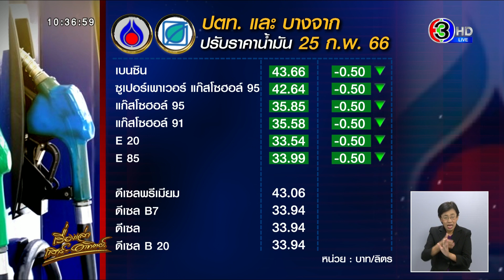ข่าวดี! เบนซิน-แก๊สโซฮอล์ ลดลงอีก 50 สตางค์ ด้านน้ำมันโลก ดีดตัวขึ้นเล็กน้อย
วานนี้ (24 ก.พ.) รายงานข่าวแจ้งว่า สถานีบริการน้ำมันพีทีที สเตชั่น ประกาศปรับราคาขายปลีกน้ำมันกลุ่มเบนซินและแก๊สโซฮอล์ลง 50 สตางค์/ลิตร มีผล 25 ก.พ. 2566 เวลา 05.00 น. เป็นต้นไป

 ขณะที่ราคาน้ำมันดีเซลคงเดิม โดยดีเซล B7 อยู่ที่ 33.94 บาท/ลิตร ดีเซล B10 อยู่ที่ 33.94 บาท/ลิตร ดีเซล B20 อยู่ที่ 33.94 บาท/ลิตร ยกเว้นพรีเมี่ยมดีเซล B7 อยู่ที่ 43.06 บาท/ลิตร โดยราคาขายปลีกข้างต้นยังไม่รวมภาษีบำรุงท้องกรุงเทพมหานคร

ส่วนราคาน้ำมันในตลาดโลก เพิ่มขึ้น 1%  ส่งผลทำให้ราคาน้ำมันโลก มีดังนี้

ตลาดเบรนท์ ลอนดอน เพิ่มขึ้น 0.95 ดอลลาร์สหรัฐฯ/บาร์เรล ปิดที่ 83.16 ดอลลาร์สหรัฐฯ/บาร์เรล

ตลาดเวสต์ เท็กซัส เพิ่มขึ้น 0.93 ดอลลาร์สหรัฐฯ/บาร์เรล ปิดที่ 76.32 ดอลลาร์สหรัฐฯ/บาร์เรล

25 กุมภาพันธ์ 2566